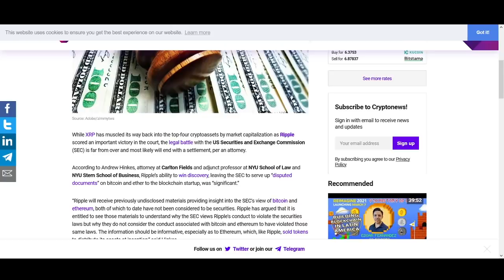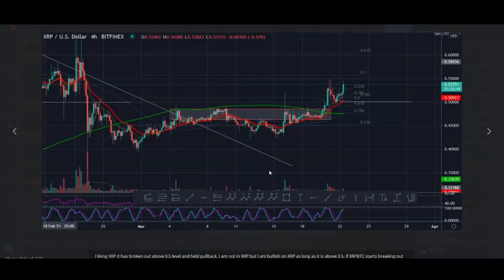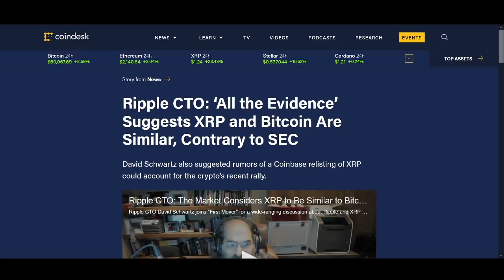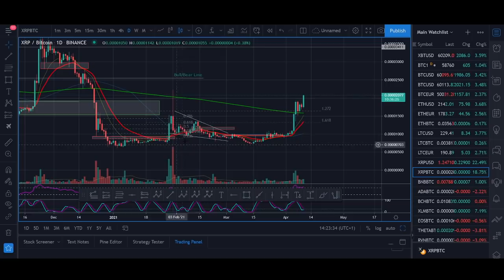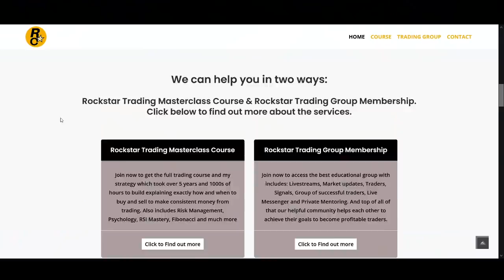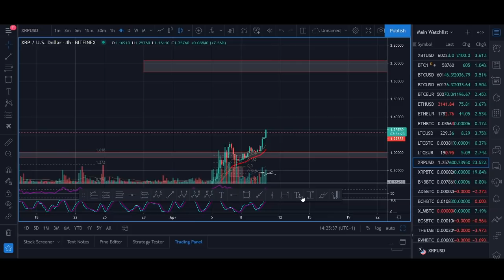Ripple XRP Price Prediction April 2021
♥ BTC: 17isdB1axM3VB4w6kT4w53Kh7SHE24MeBv
♥ ETH: 0xb35c7a69c0f1aed0e017bf3f2e335868d82b01ef
♥ LTC: LayvBFb9dntcSsQrb8dKoWqd4B4mL8sooK

Regards,
Rocko